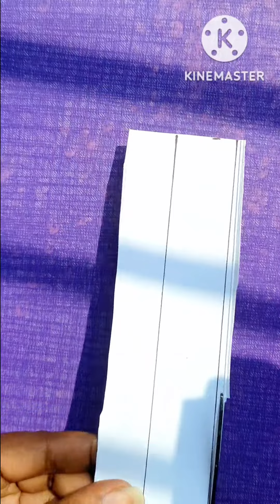DIY necklace idea 😍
how to make necklace
diy necklace
necklace idea
cute necklace idea